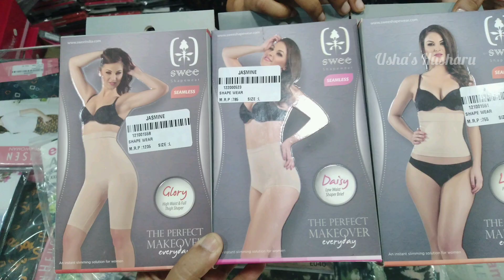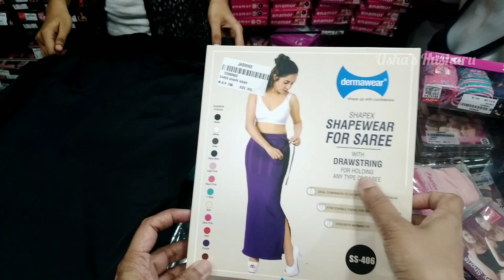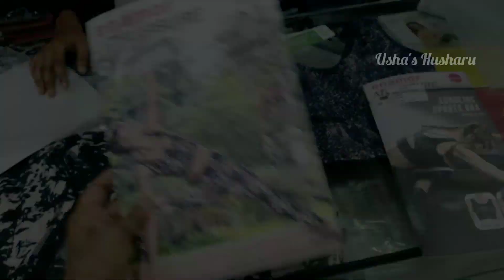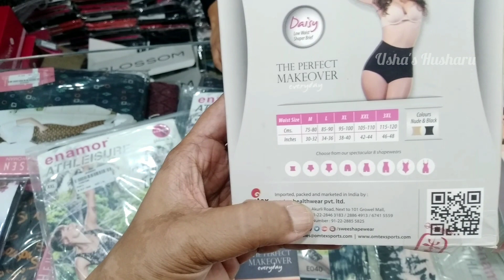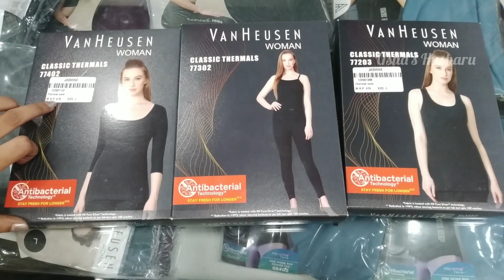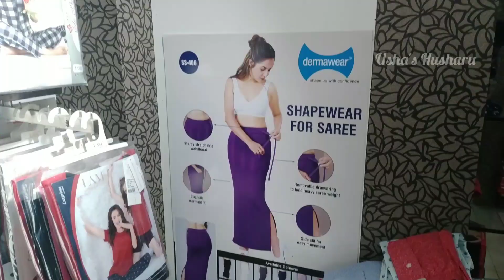Shapewear for Saree,Dresses|Buy 1 get 1 offers+10% off|Winter Thermals|Jasmine|for teenagers,Youth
Checkout Jasmine showroom for Variety collection,wide range and Great clearance sale offers.
Buy 1 get 1 or 50% discount offers
Mention usha's husharu channel name and get 5-10% off on already discounted items.

Jasmine Showroom,
Opposite Kala Nikethan,
M.G.Road
Vijayawada